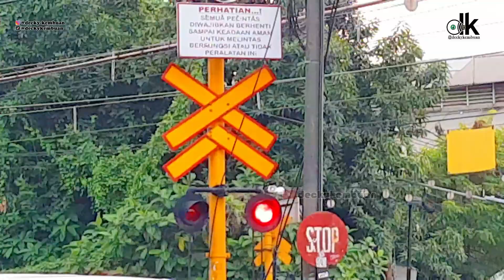Klakson Panjang KRL di Perlintasan Volvo Pasar Minggu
JPL 18 Pasar Minggu, 07 Juli 2022

Commuter Line sore di Perlintasan Volvo Pejaten Timur Jakarta Selatan

Camera : Samsung Galaxy Note8
Editings : Wondershare Filmora9 / PhotoDirector / Snapseed